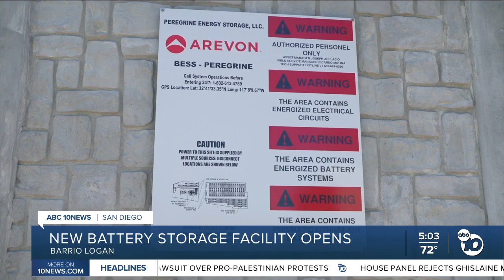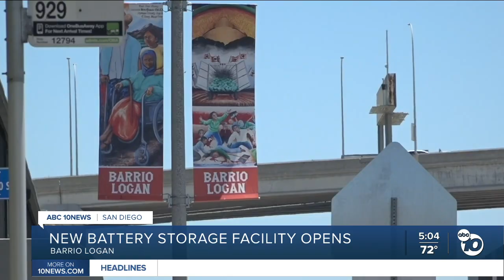New battery storage facility in Barrio Logan prioritizes safety design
Arevon's new 200-megawatt Peregrine Energy Storage Project in Barrio Logan demonstrates how energy infrastructure can incorporate safety lessons from past incidents.